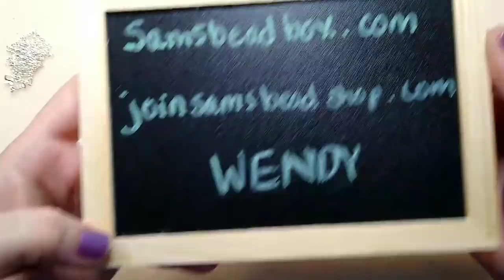Wire Wrapped Necklace Using Products From Sams Bead Box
For many of the products in this video, you can visit my

Sams Bead Shop Info:  To sign up, please visit samsbeadbox.com